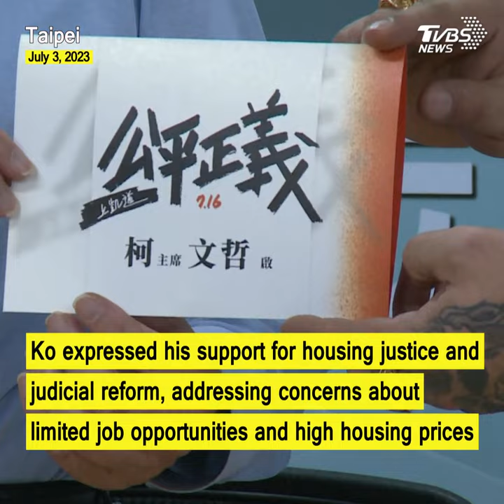Housing justice, judicial reform promoted by prominent Taiwanese figures